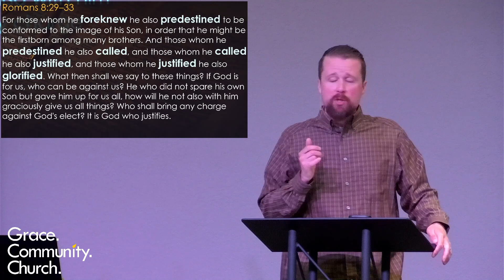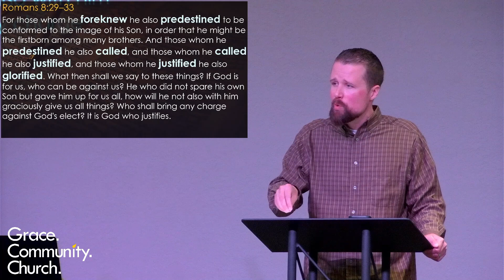5/12/2024 - Grace Community Church - Battle Creek, MI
How to Give Praise to God the Father - Ephesians 1:3-6 - Pastor Josh Howard